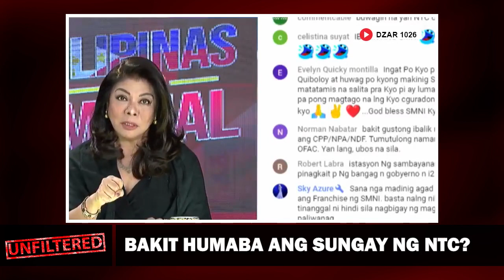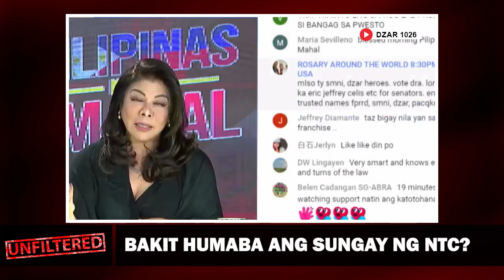Bakit humaba ang sungay ng NTC?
follow account on Fb: MarktolentinoLaw